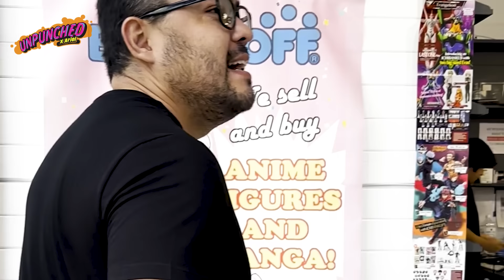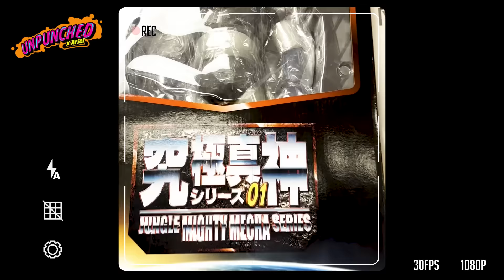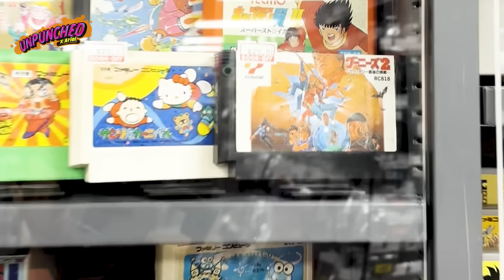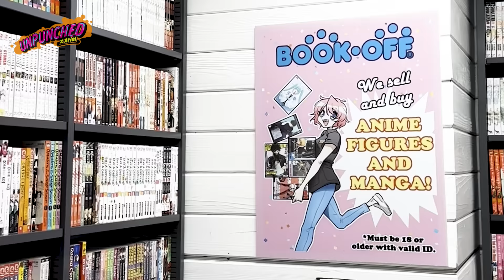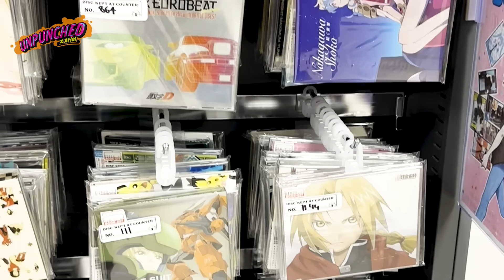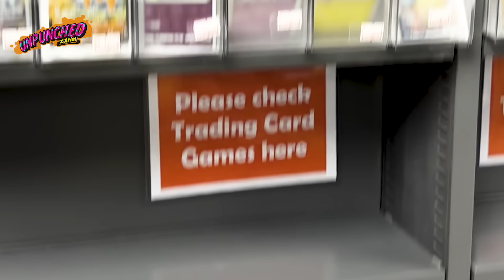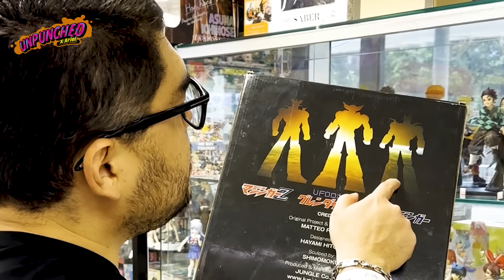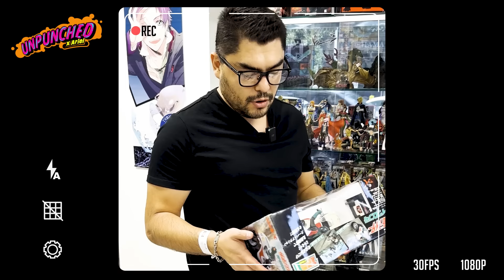Visité Book Off en Little Tokyo L.A.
Damos un recorrido por una de las mejores tiendas de Little Tokyo en Los Ángeles.